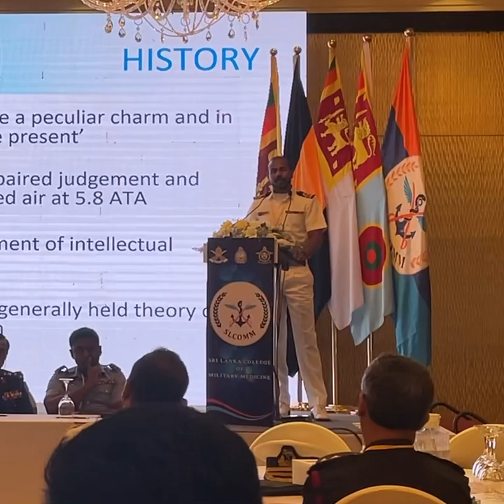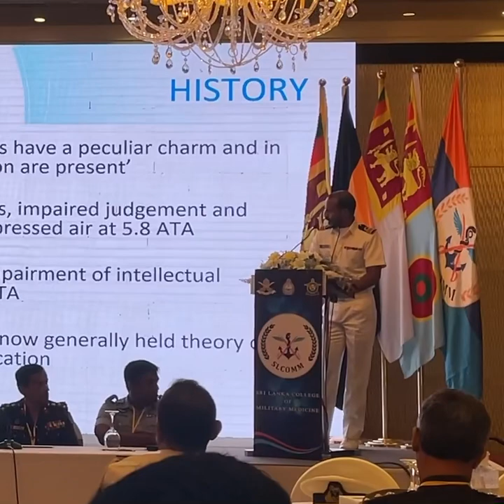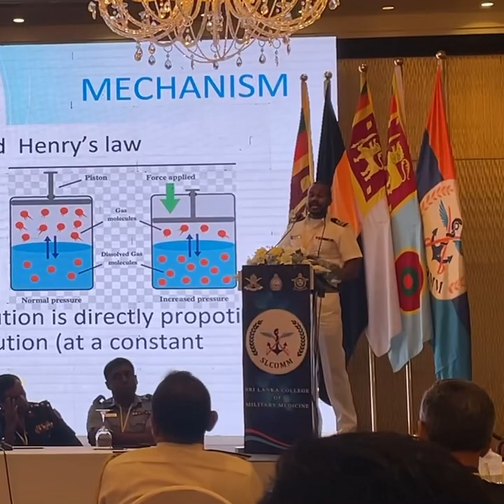Talk @ SLCOMM on Nitrogen Narcosis